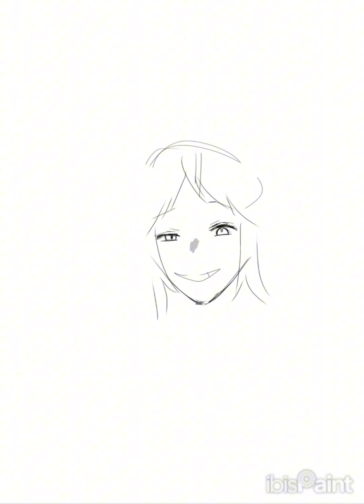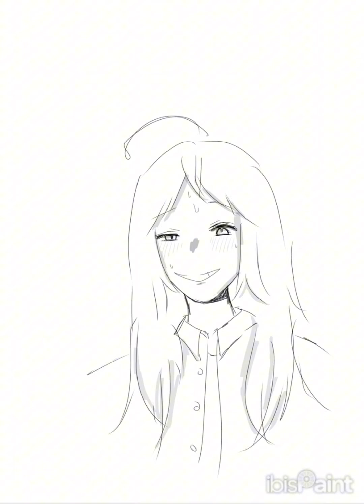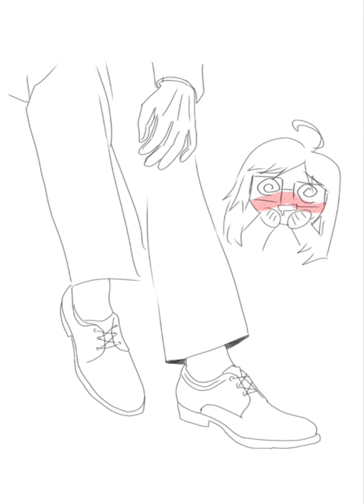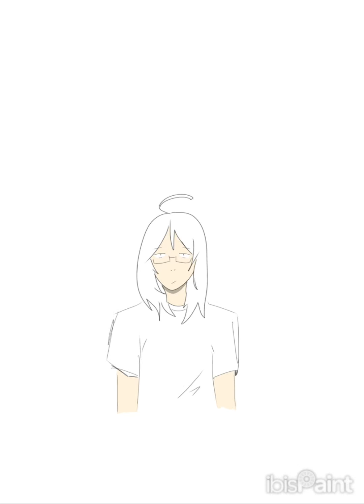Рэн и "…" новые жертвы форчана? (Черкашу себя и рассказываю всякий треш из жизни)